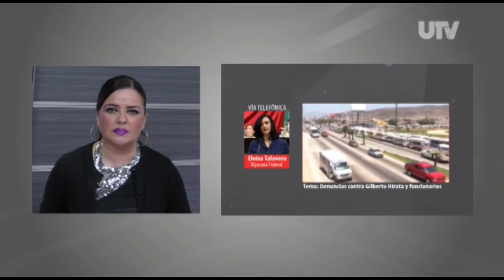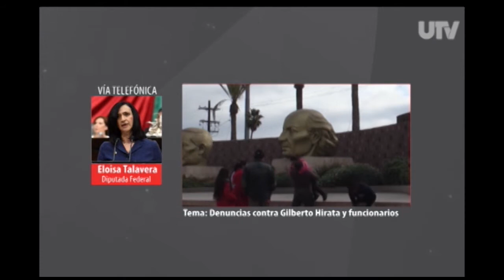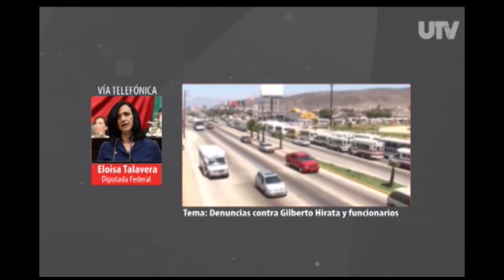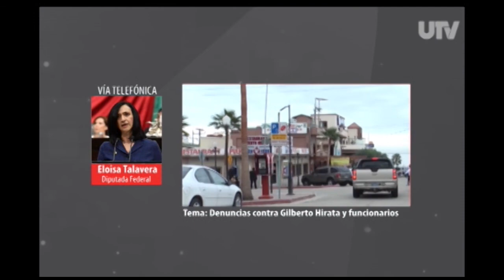DENUNCIA CONTRA EX ALCALDE DE ENSENADA GILBERTO HIRATA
La Diputada Federal Eloisa Talavera, durante entrevista para Noticias 7 AM, dio su postura en torno a la denuncia con el exalcalde de Ensenada Gilberto Hirata Chico.